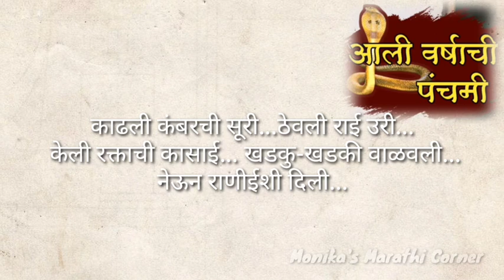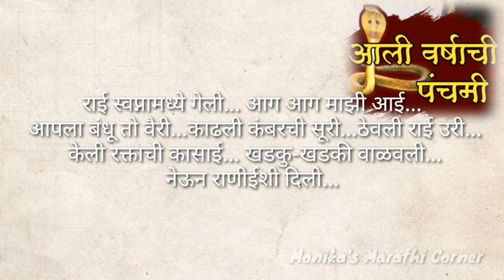नागपंचमी फेऱ्याचीगाणी | पंचमीच्या सणाला बंधू आले न्यायाला...आलीवर्षाचीपंचमी नागपंचमीस्पेशल ओव्या